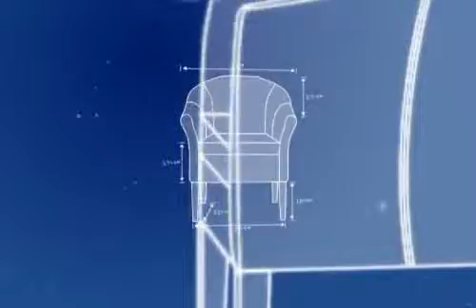LimeTree Sourcing Video Introduction